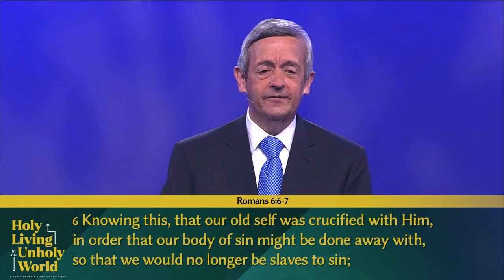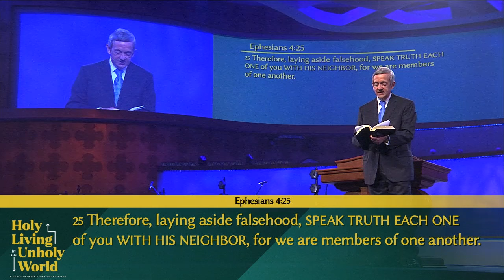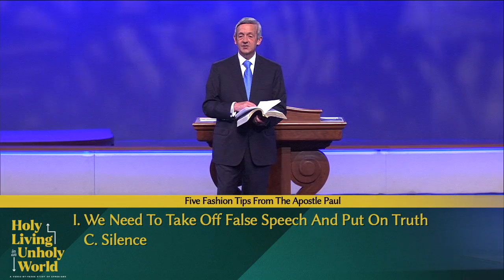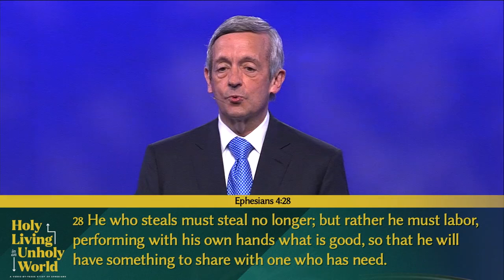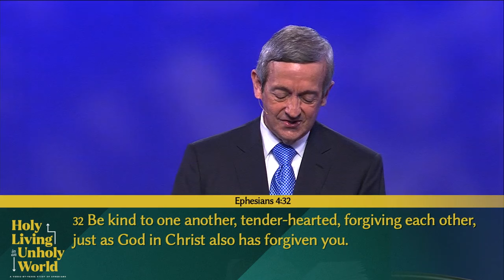"Five Fashion Tips From The Apostle Paul" Dr. Robert Jeffress | April 14, 2024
Last time, we saw that the apostle Paul commanded the Ephesian Christians to “lay aside” behavior that characterized those who are spiritually dead and to “put on” behavior that is more in keeping with our new life in Christ.  Today, we will discover five specific behaviors that believers should “lay aside” and replace with five behaviors that represent our “new self.”

Join us on Sundays at 9:15 or 11am at First Baptist Dallas or online at icampus.firstdallas.org 📺